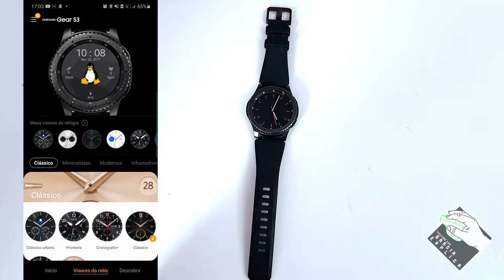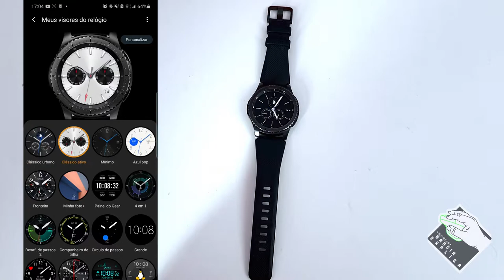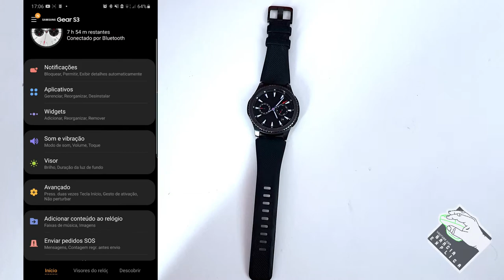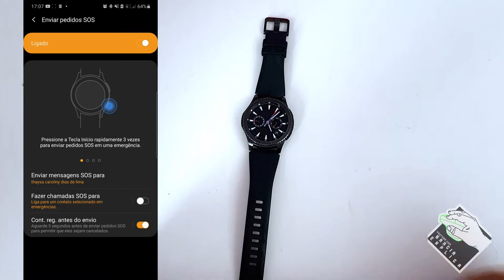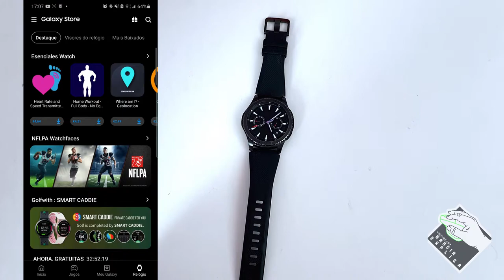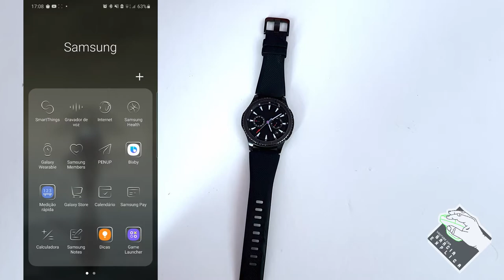Personalizar seu Relógio Samsung Gear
Neste vídeo demosntro o basico para personalizar o seu relógio da Samsung, o Gear. Nele mostrarei como transferir músicas e fotos para o seu relógio, bem como mudar a sua cara (fundo do relógio), instalar aplicativos e organiza-los. Também mostro que é possivel organizar a "barra de botões" superior.

Segue Link's

CREDITOS:
Para mais info sobre créditos as músicas: